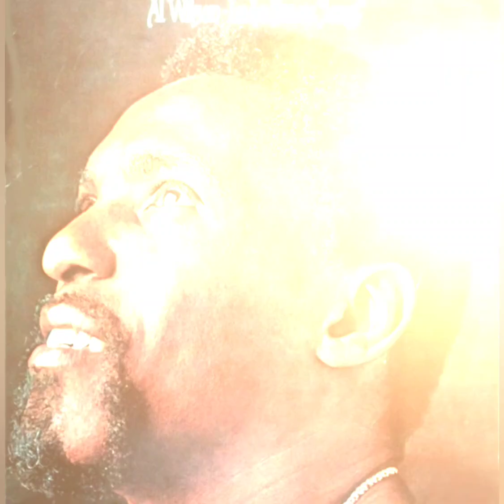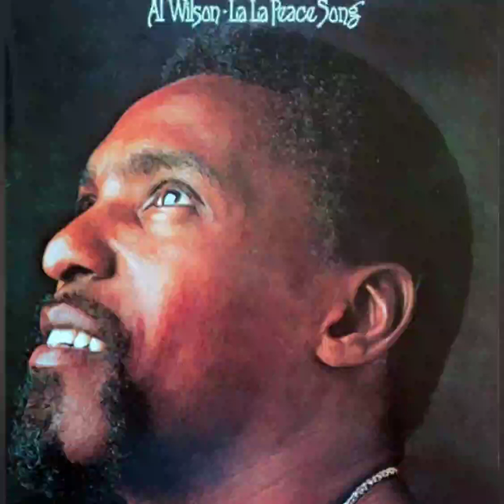Al Wilson - Fifty Fifty